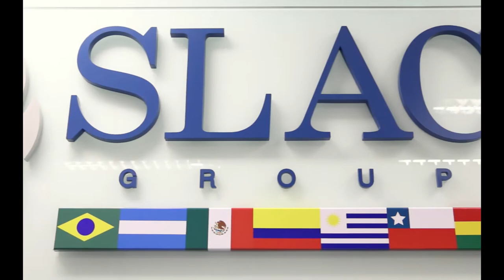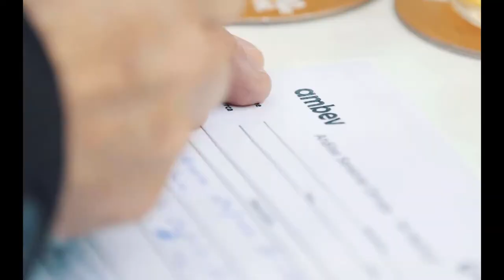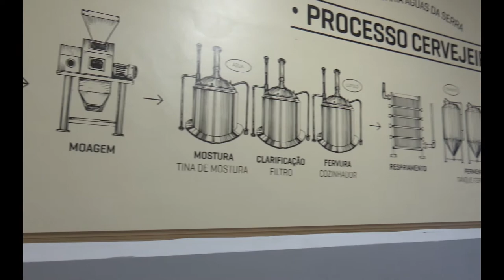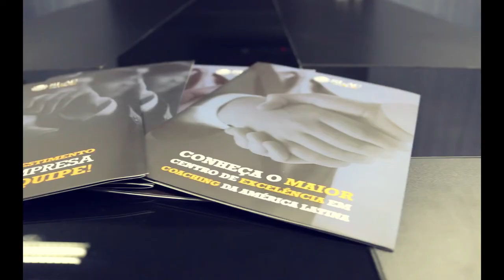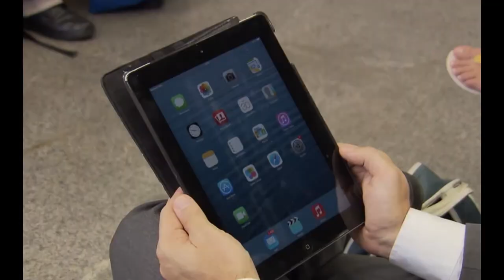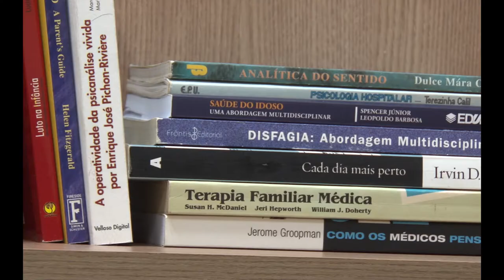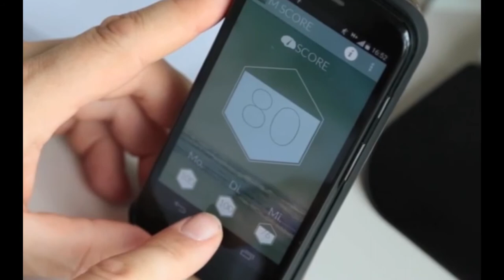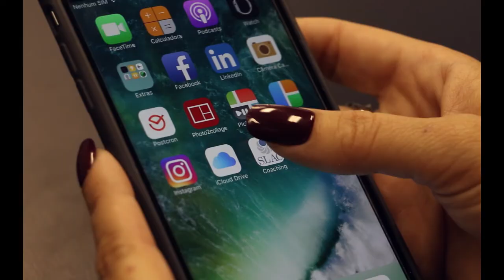#012 - Programa Foco & Gestão com Sulivan França - 01/07/2017